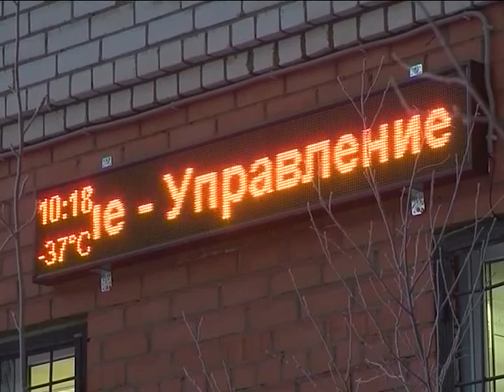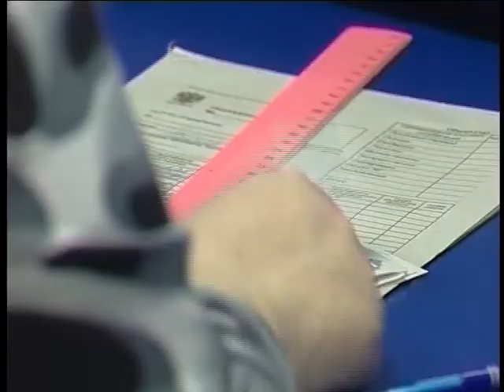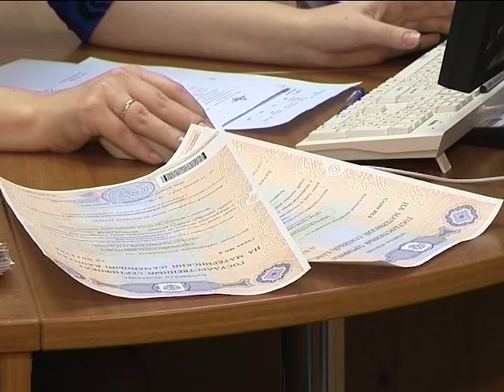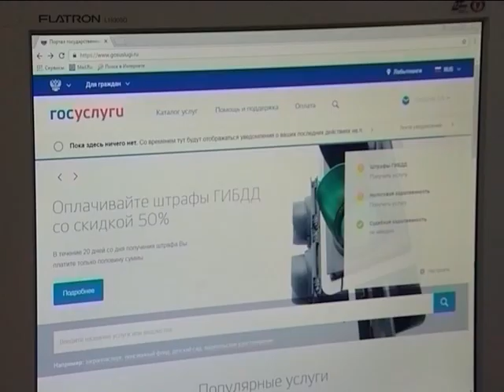Пенсионный фонд. Итоги года. Изменения в 2018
27 лет назад в России был создан государственный Пенсионный фонд. Так в стране появился принципиально новый механизм финансирования и выплаты пенсий и пособий. Средства на эти цели стали формироваться за счет поступления обязательных страховых взносов работодателей и граждан.